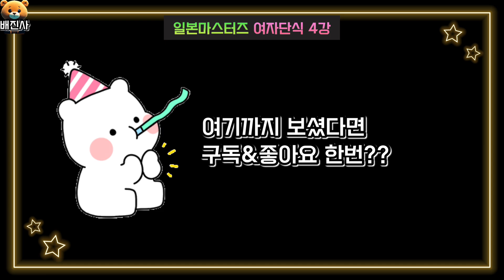2023 일본마스터즈 여자단식 4강전 이 날만을 기다렸던 천위페이와 안세영선수와의 경기🎬😆